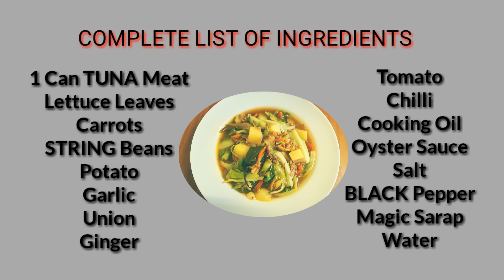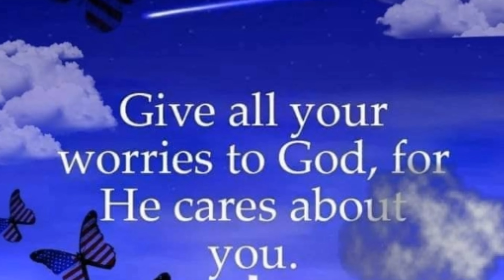PINASARAP NA TUNA MEAT CON VEGETABLES // @LEO THUNDERS